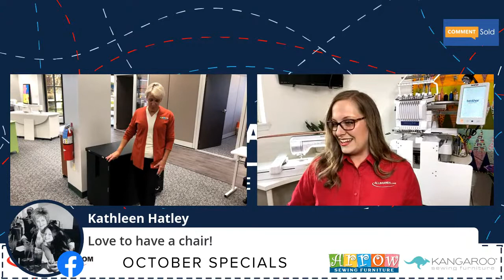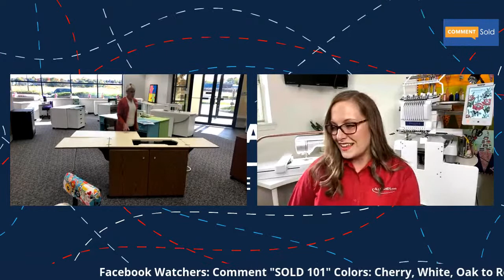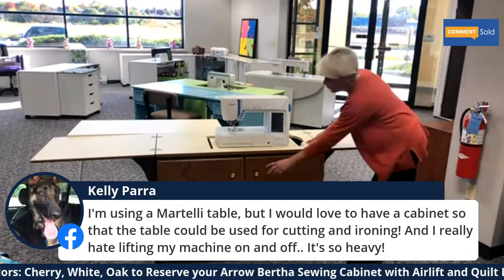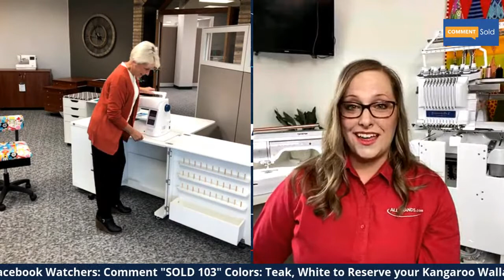THE ALLBRANDS SHOW | Arrow & Kangaroo Sewing Cabinets Virtual Showcase with Lynn Mares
We are proud to welcome to the show for the first time Arrow & Kangaroo Sewing Cabinets with Lynn Mares

Congrats Marie Alexander from You Tube! You are the winner of the Arrow Chair!

About Arrow:
Arrow & Kangaroo Sewing Furniture has been making quality sewing furniture since 1943. We are sewing obsessed, customer-driven, and dedicated to providing a superior sewing experience through world-class ergonomic sewing furniture.

From sewing cabinets to cutting tables, to our #1 rated sewing chair, we design each piece of furniture for our sewer’s comfort and convenience. We remain committed to craftsmanship and innovation, with one thing in mind: helping sewers and quilters Sew In Comfort, so they can Sew Longer!

Arrow & Kangaroo Sewing Furniture is located in Elkhorn, WI.

About Lynn Mares:

I'm just a woman who loves to quilt and sew! I worked in dentistry for 40 years as a hygienist. I learned first hand working as a hygienist the importance of ergonomics.

From the proper chair, tools, eye magnification, it all mattered to keep my body feeling healthy.

I ventured into quilting 15 years ago. I worked part-time in a local quilt store, and was surrounded by many talented ladies, I honed my craft. I found that quilting demanded the same attention to ergonomics as dentistry. The proper cutting table height, a decent sewing chair, and a sewing cabinet for organization and comfort, that all helped keep my body sewing longer.

I now use this knowledge at Arrow to understand other sewer's needs and help them create a room of their dreams. Ensuring they can do what they love, sew in comfort, and ease. Personally, I am also happily sewing with two cats and a dog plus teaching my grandchildren how to sew.

(Working for Arrow sewing is a natural fit for me. It’s exciting to be around people whose interests lie in helping crafters do what they love longer by better organization and comfort.)